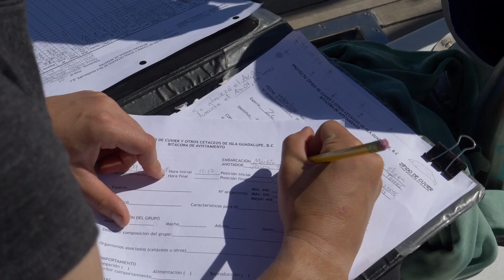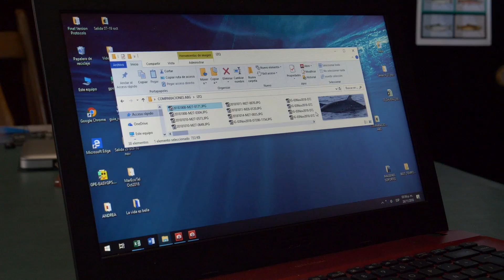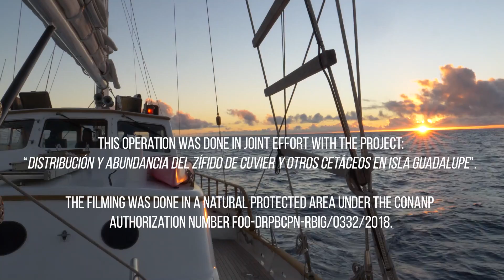OPERATION DIVINA GUADALUPE - SEA SHEPHERD'S BEAKED WHALE RESEARCH PROJECT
Sea Shepherd Conservation Society vessel the M/V White Holly is on Divina Guadalupe VI, Sea Shepherd's renowned research campaign studying one of the most elusive species of the deep: Cuvier’s beaked whale.

Watch this short documentary to learn more about the past five seasons of this collaboration between CONANP (Mexico’s National Parks), Sea Shepherd, and Scripps Institution of Oceanography.